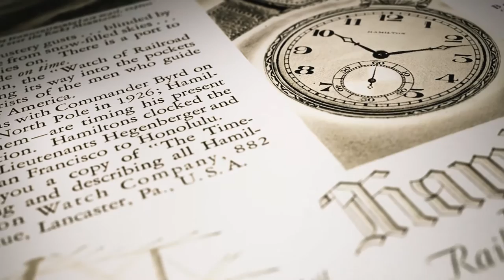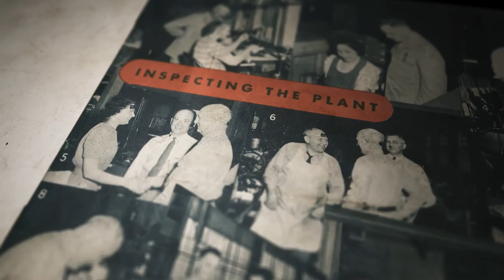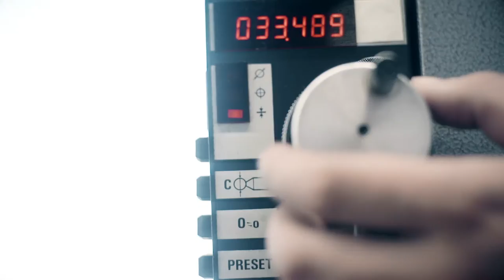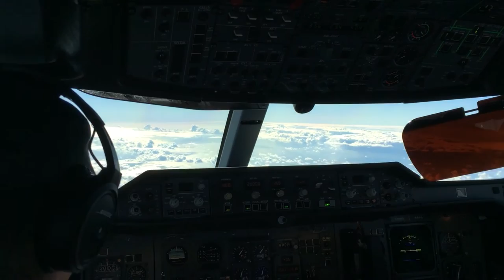Hamilton in Zero Gravity | Hamilton Watch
It has been demonstrated that accelerations from 0G to 10G have an impact on the human body, and that athletes like Nicolas Ivanoff, capable of withstanding accelerations of this order without an anti-G suit, are rare. However, there have been no studies on the impact these accelerations may have on the precision of that indispensable object, dearly beloved of pilots: the mechanical watch.

Hamilton, whose passion for aviation is allied with a passion for innovation, therefore decided to measure the precision of their mechanical watch movements when subjected to various accelerations, participating in the research initiated by ETA at the beginning of 2013. From 11 to 21 May 2015 a first test and validation phase for the measuring equipment marked the start of the study covering the range 0G to 2G.

From 5 to 16 October, at Mérignac in the French region of Aquitaine, this campaign for the testing of Hamilton watches took place on board the A310 ZERO-G of Novespace in partnership with ETA, and was carried out in the context of the scientific campaigns conducted by the CNES (the French National Centre for Space Studies). A total measuring time of 30 minutes in zero gravity (three flights, each including a ten minute period of zero gravity) ensured reliable results.

Theoretical models exist for calculating the effects of gravity on precision chronometry in absolute terms: disequilibrium of the spiral, disequilibrium of the balance wheel, friction on the pivots of the balance wheel due to the weight of the balance wheel, compensation for play in the pivots. This campaign will be the first to compare the theory with experimental data gathered under conditions of a total absence of gravity (0 G).

The conclusions were applied to the development and optimization of the performance of mechanical watches for two different user categories: users on the ground with weak gravitational variations (1G ±1) and users specifically engaging in extreme sports.